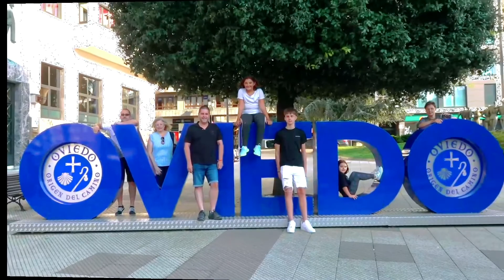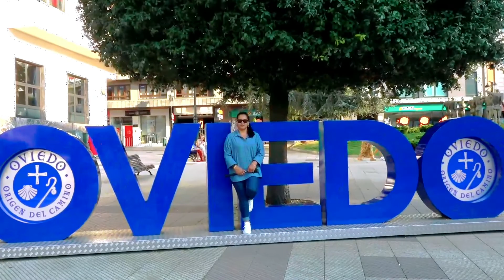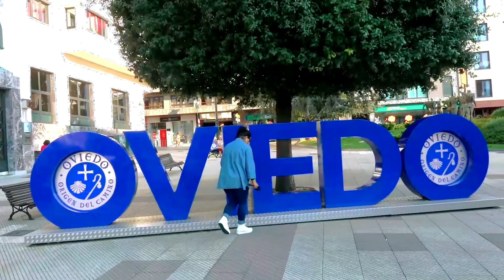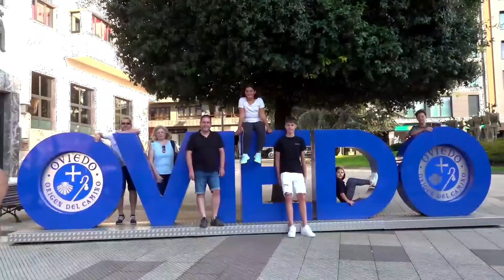EDWIN@VERITO(Te Canto Asturias)